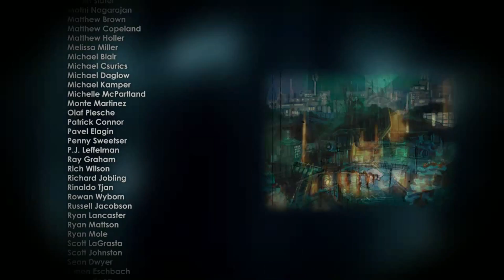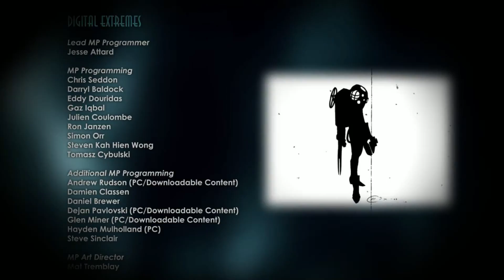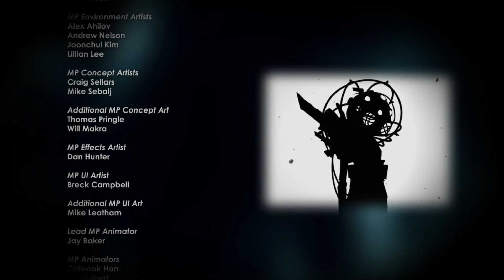AMAZING ENDING! (Get ready for some feels) Bioshock 2 Playthrough Ep. 16 [ENDING]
I cant believe i was soo close to the end. wow. The ending was amazing and it made the game honestly. i had a blast!